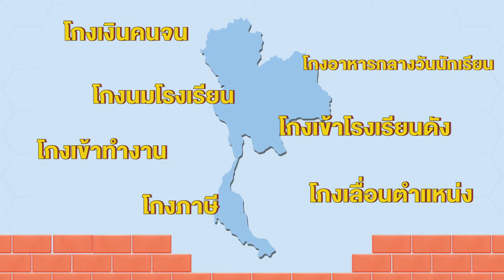8. โรคปิดหูปิดตาปิดปาก (SubThai)